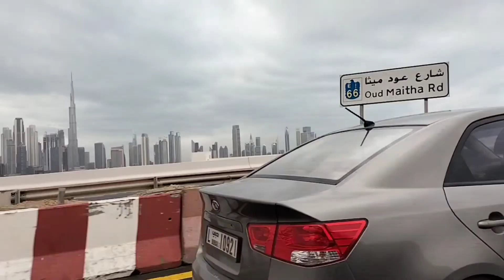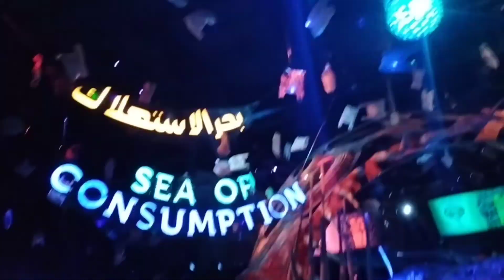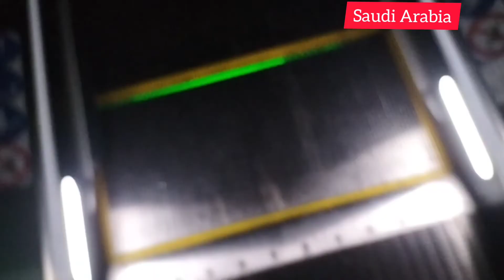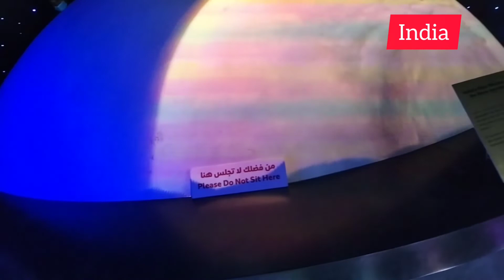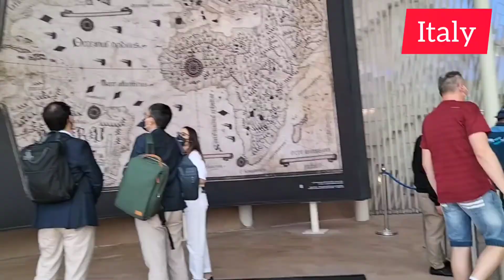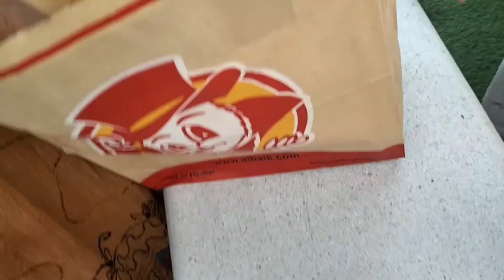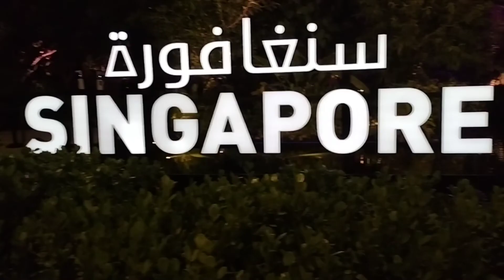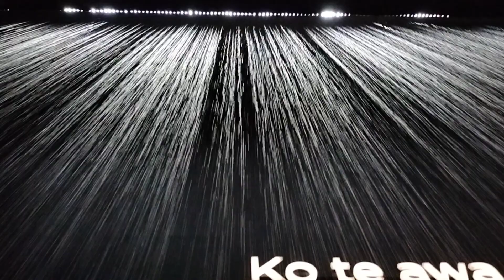🎆EXPO2021 കാണാത്തവർക്കു വേണ്ടി ഒരു VLOG✨🌁 Complete Expo Video🥰expo2020dubai malluvlogger dubai 💥✨